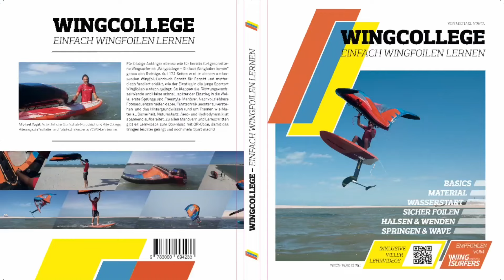Surfschule Norddeich I Frost, Eis, Schnee, Wind - Deine Neos und Ponchos für den Winter! Teil 2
Teil 2 -  Dicke Neos, Mützen, Hoodies und Ponchos gehören im Winter zur Standard Ausrüstung, aber was hält wirklich warm? Auf was sollte man beim Kauf achten?
Hier kommen unsere Tipps für den Winter, denn wer weiß es besser als Kitesurf - Trainer die Stundenlang im Wasser schulen!
So geht es nicht nur länger auf das Wasser, sondern auch warm!
Du hast keinen Dicken Neo, oder suchst für die Hunde Runde einen warmen Poncho?

Dann schau mal hier rein:

Windsurfen / Wingfoilen / Kites / Boards / Neos / Schuhe / Trapeze/ Kaufen/ Mieten/

Kitecamp / Kitereisen / Kiteschulung /

Kiten lernen in Norddeich / Intensiv Kurse / Kleine Gruppen /

Deine Unterkunft in Norden

In den Bergen Österreichs Kiten / Snowkiten Achensee / Achenkirch